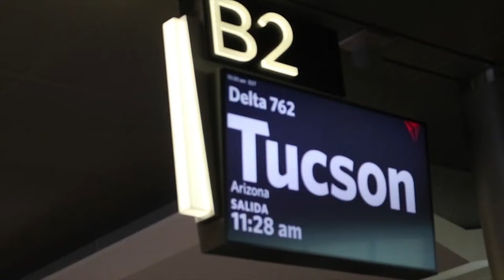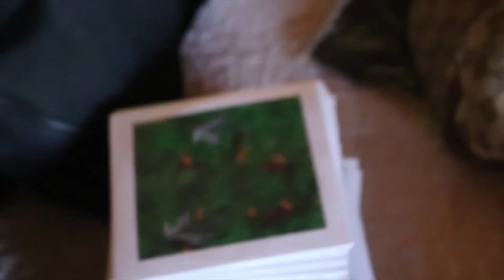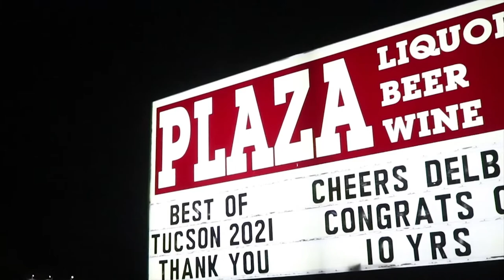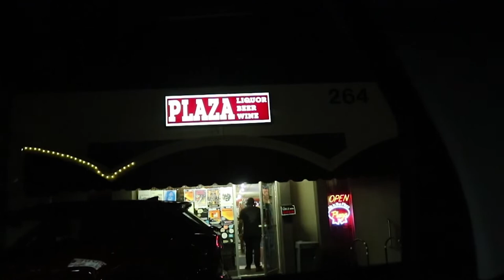Breeze Mantana - LET US COOK Ep. 1 Vlog